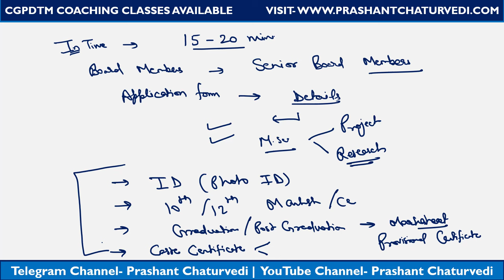CGPDTM Interview Analysis:- Questions Asked/DV Process/Time Duration/All Queries Answered/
The Controller General of Patents, Designs, and Trademarks (CGPDTM) interview is a pivotal moment for individuals navigating the intellectual property landscape in India. This reflective narrative offers insights and personal reflections on the CGPDTM interview experience, providing valuable lessons for future aspirants in the field of intellectual property.